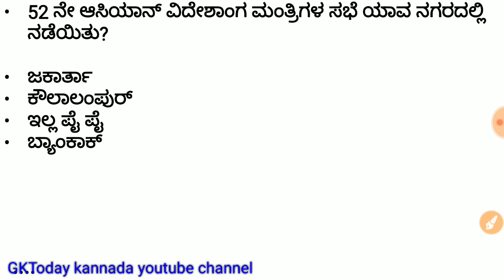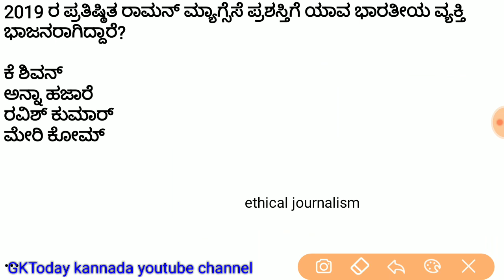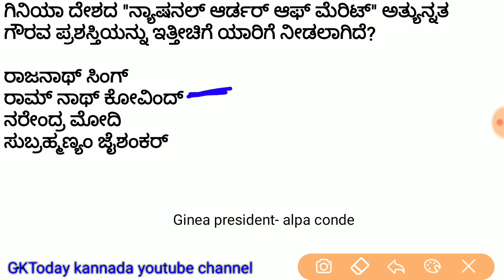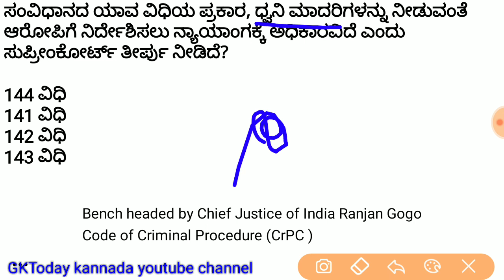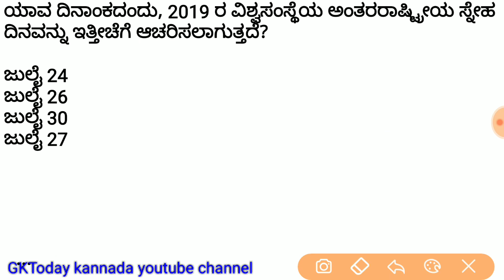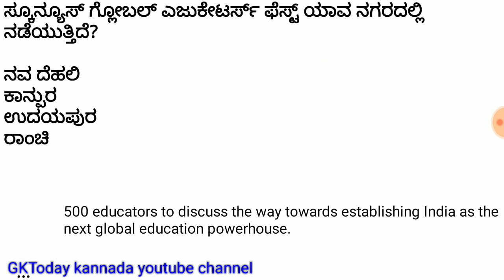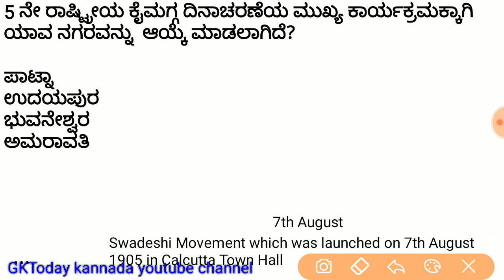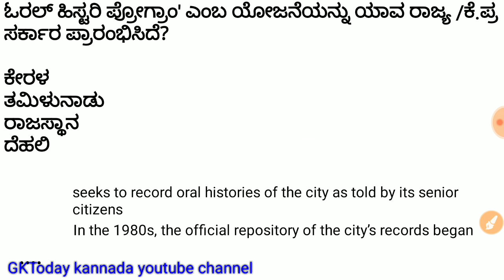August first week current affairs in kannada 2019